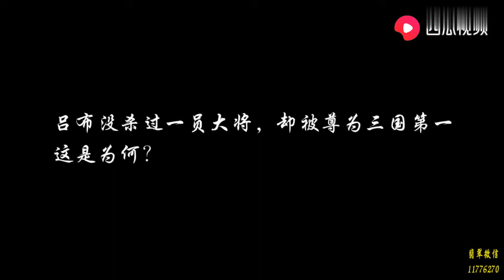日本投降前干了龌龊事，5万苏军惨死，斯大林：一个日军都别放过